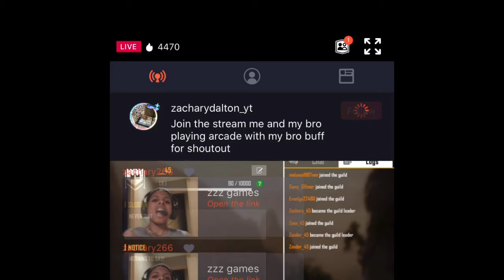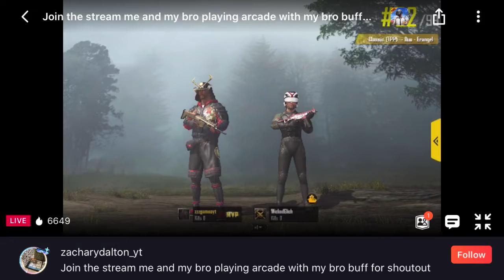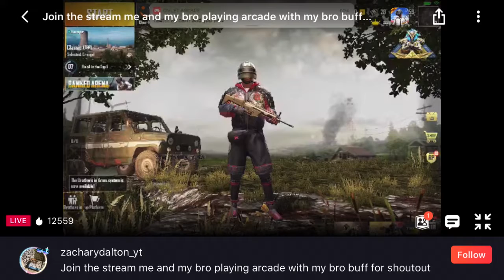I Played With Ph_wikedglich And This Is What Happened